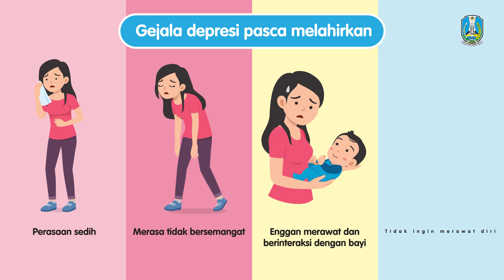Cegah dan Kenali Tanda Gejala Depresi Pasca Melahirkan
Salah satu tantangan berat yang harus dihadapi seorang ibu pasca melahirkan adalah munculnya perasaan depresi.

Depresi ini disebabkan oleh faktor-faktor tertentu seperti hormon, pengalaman psikologis, dan tekanan sosial masyarakat.

Oleh sebab itu, penting untuk para ibu dapat mendeteksi sejak dini perasaan depresi tersebut melalui pihak terkait seperti psikolog dan orang terdekat.